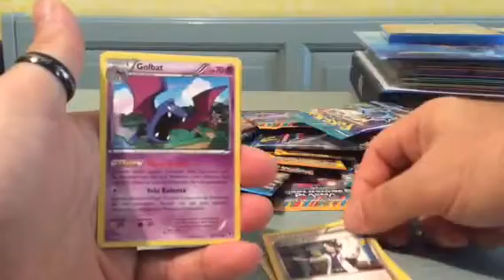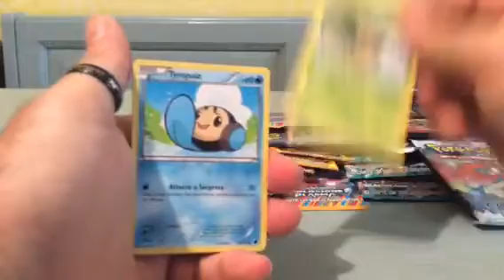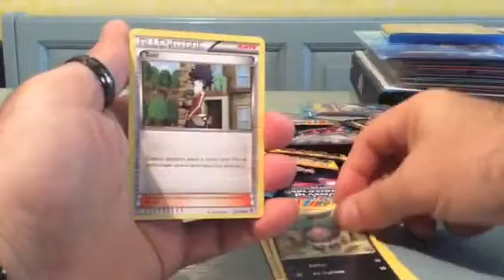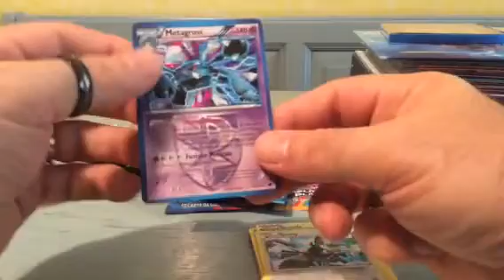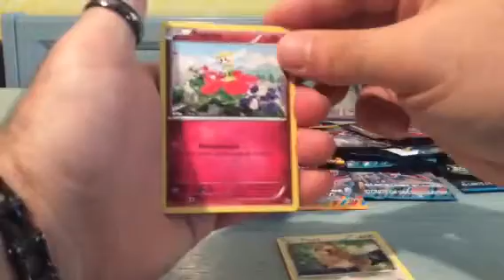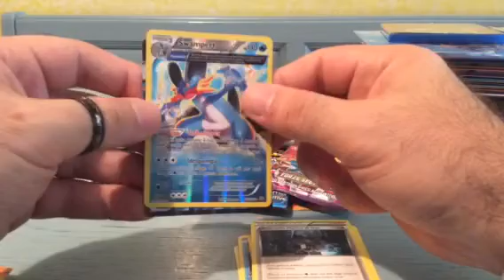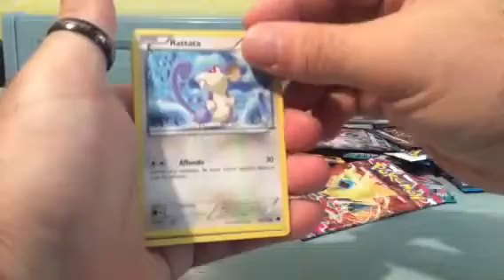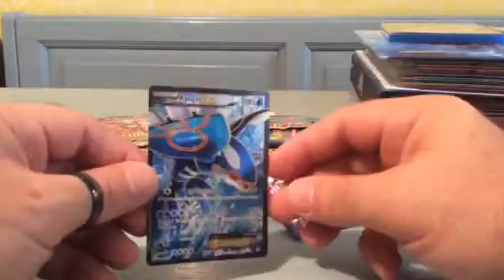Apertura bustine POKEMON 1/4